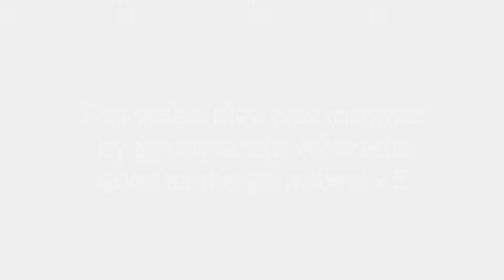When I die in Tower of Hello, the Video Ends! -except the outro-|| Roblox Video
Hey Trollies! Today I will be playing Tower of Hello! I'm going to be doing a challenge where I complete the levels, until I die!